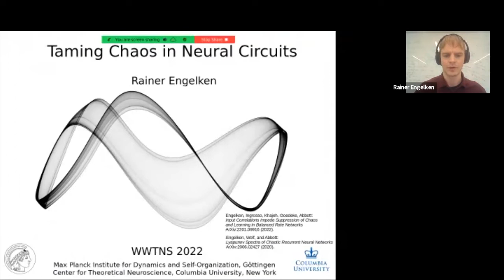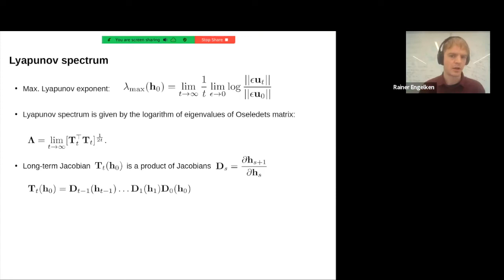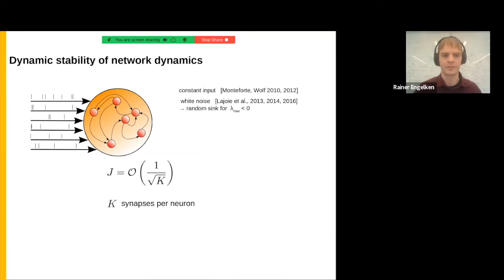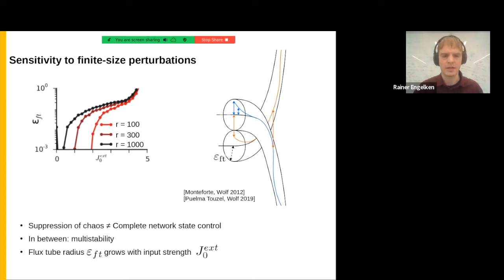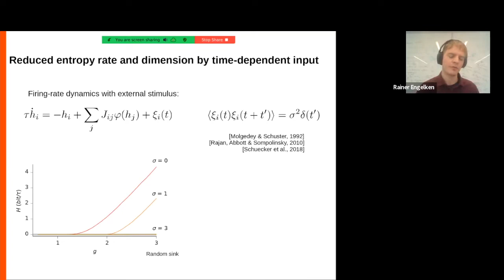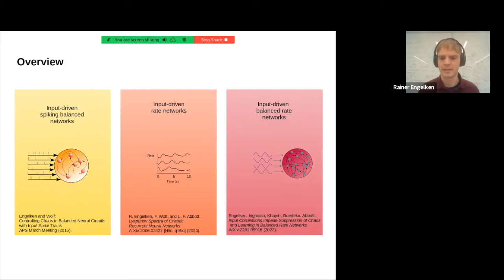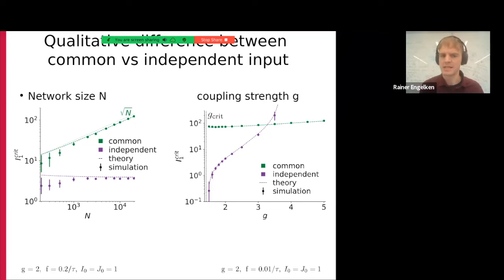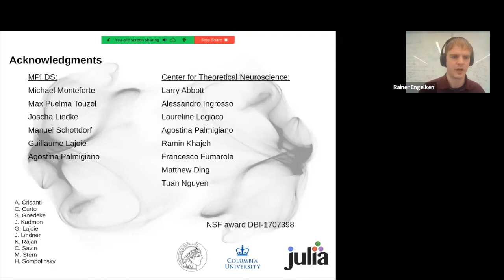WWTNS : Taming chaos in neural circuits, R. Engelken. 23.02.22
Title: Taming chaos in neural circuits

Abstract: Neural circuits exhibit complex activity patterns, both spontaneously and in response to external stimuli. Information encoding and learning in neural circuits depend on the ability of time-varying stimuli to control spontaneous network activity. In particular, variability arising from the sensitivity to initial conditions of recurrent cortical circuits can limit the information conveyed about the sensory input. Spiking and firing rate network models can exhibit such sensitivity to initial conditions that are reflected in their dynamic entropy rate and attractor dimensionality computed from their full Lyapunov spectrum. I will show how chaos in both spiking and rate networks depends on biophysical properties of neurons and the statistics of time-varying stimuli. In spiking networks, increasing the input rate or coupling strength aids in controlling the driven target circuit, which is reflected in both a reduced trial-to-trial variability and a decreased dynamic entropy rate. With sufficiently strong input, a transition towards complete network state control occurs. Surprisingly, this transition does not coincide with the transition from chaos to stability but occurs at even larger values of external input strength. Controllability of spiking activity is facilitated when neurons in the target circuit have a sharp spike onset, thus a high speed by which neurons launch into the action potential. I will also discuss chaos and controllability in firing-rate networks in the balanced state. For these, external control of recurrent dynamics strongly depends on correlations in the input. This phenomenon was studied with a non-stationary dynamic mean-field theory that determines how the activity statistics and the largest Lyapunov exponent depend on frequency and amplitude of the input, recurrent coupling strength, and network size. This shows that uncorrelated inputs facilitate learning in balanced networks. The results highlight the potential of Lyapunov spectrum analysis as a diagnostic for machine learning applications of recurrent networks. They are also relevant in light of recent advances in optogenetics that allow for time-dependent stimulation of a select population of neurons.